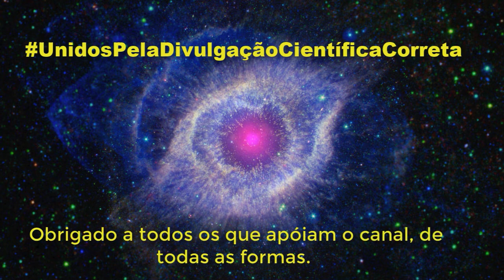E O Rover Curiosity, da NASA encontra barro em Marte! Isso pode significar que já houve via lá? Vem!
RumoA1K UnidosPelaCorretaDivulgaçãoCientífica.